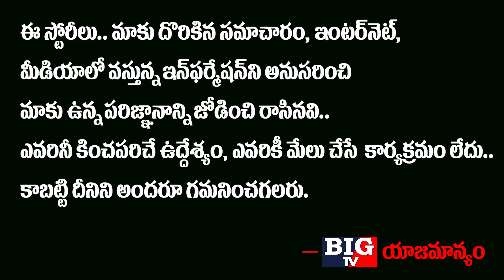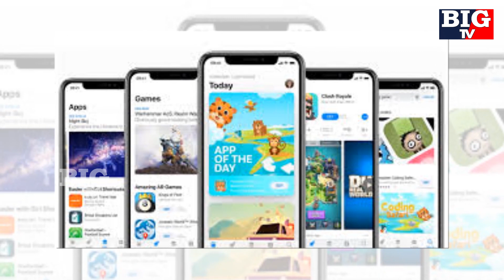మోదీ ఎత్తుకి వణికిపోతున్న జిన్ పింగ్ ..! | Narendra Modhi Gave Big Shock To India | BIG TV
మోదీ ఎత్తుకి వణికిపోతున్న జిన్ పింగ్ ..!

Narendra Modhi Gave Big Shock To India